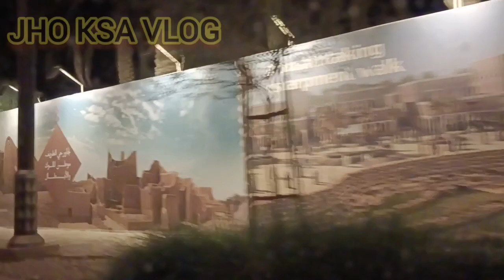NIGHT ROAD IN SAUDI ARABIA,,,JHO KSA VLOG